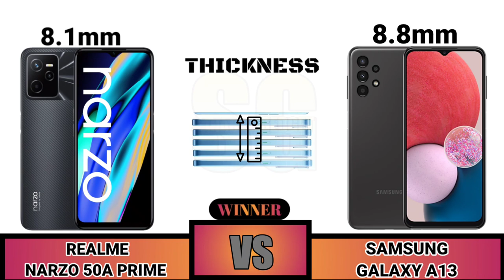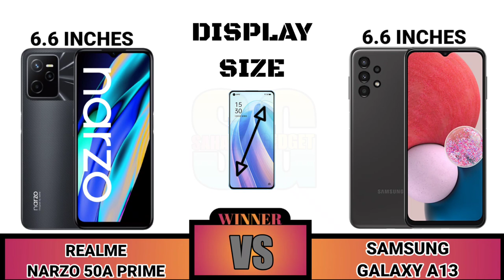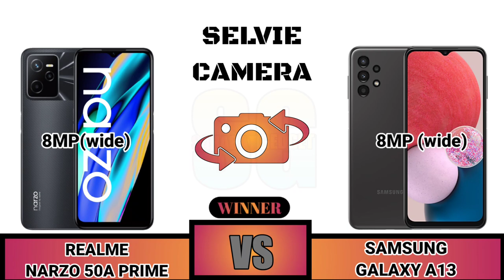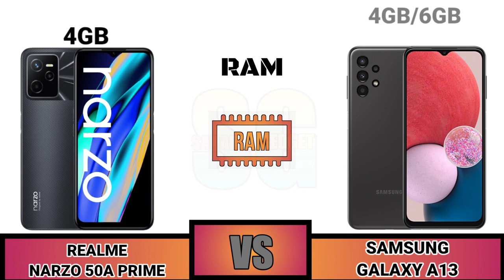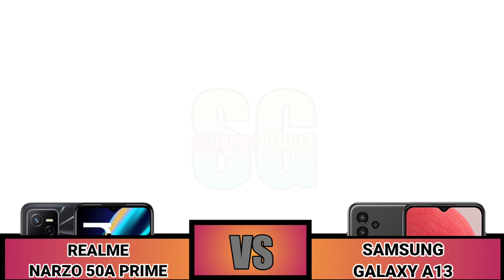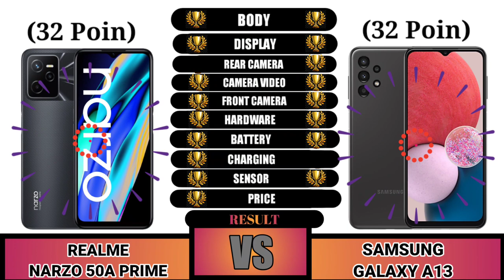Realme Narzo 50A Prime Samsung Galaxy A13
Realme Narzo 50A Prime Vs Samsung Galaxy A13

Sahabat Gadget